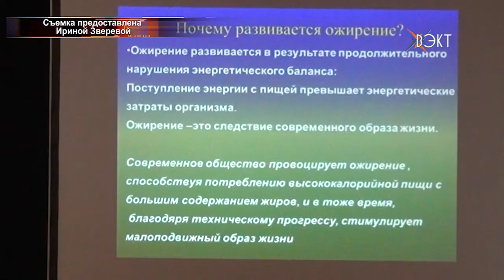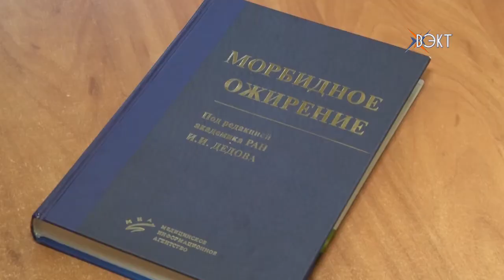"Время действовать против лишнего веса!". Врачи второй районной больницы провели тематическую акцию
Акция, посвящённая Дню борьбы с ожирением, состоялась в ДК "Химик" имени Докторова. Медики второй районной больницы провели для всех желающих бесплатное обследование и подробно рассказали, чем опасен лишний вес.